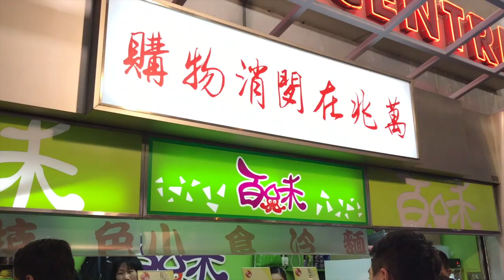Hong Kong Vlog - dim sum, ngong ping island, lan kwai fong, climbing dragon's back!